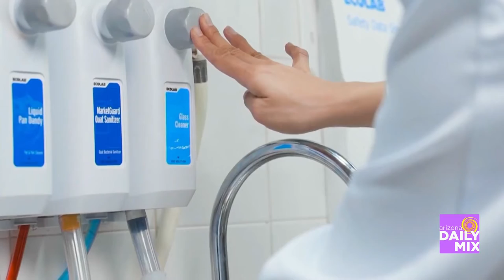Scientific Clean with Ecolab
The pandemic may be in the rear view mirror, but concerns about public health and food safety remain part of our daily lives. Award-Winning Chef and TV Host, Tregaye Fraser, has teamed up with Ecolab for food safety education month with important details to help consumers make informed decisions about the safety and cleanliness of the places they love to visit.